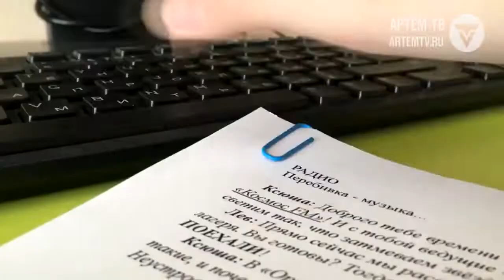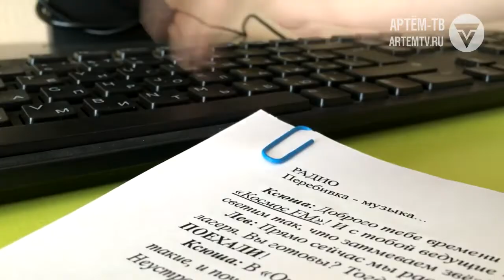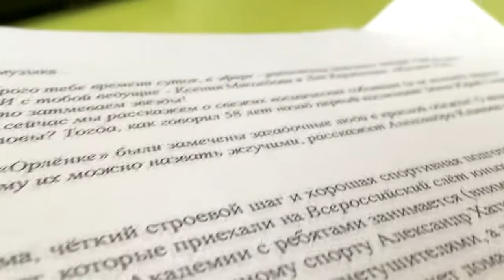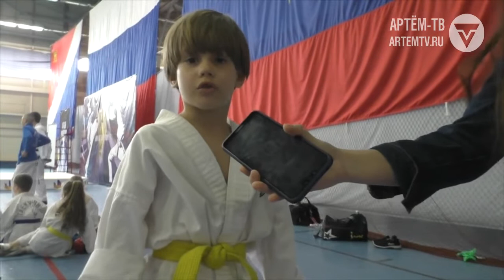Программа «Поколение NEXT» от 17 мая 2019 г.